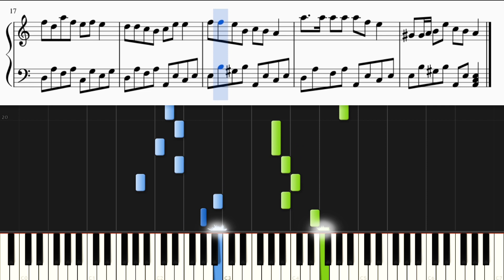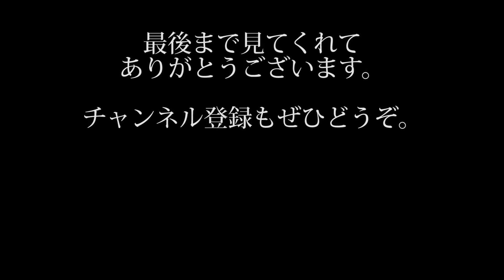シャボン玉を悲劇的にしてみた【短調ピアノアレンジ】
「シャボン玉」を短調にしてピアノカバーしました。